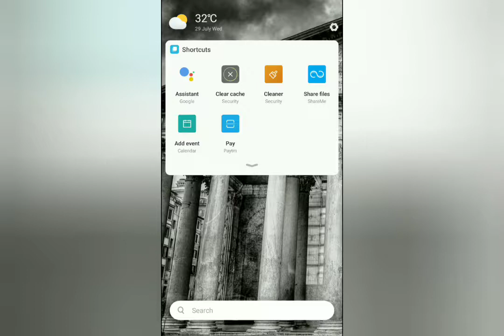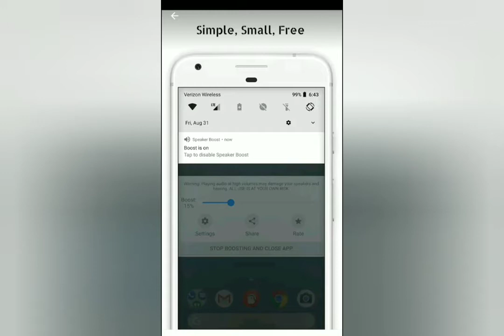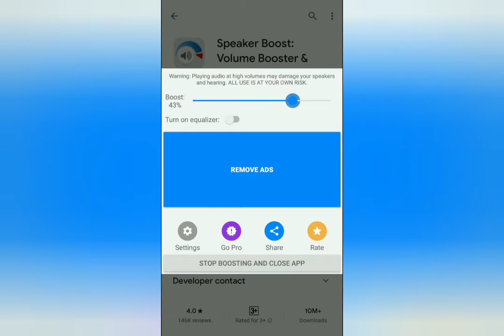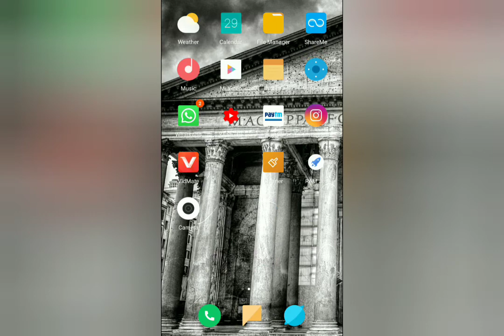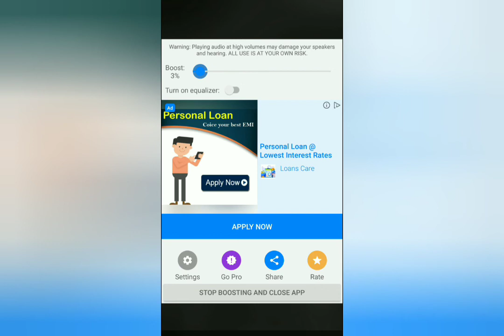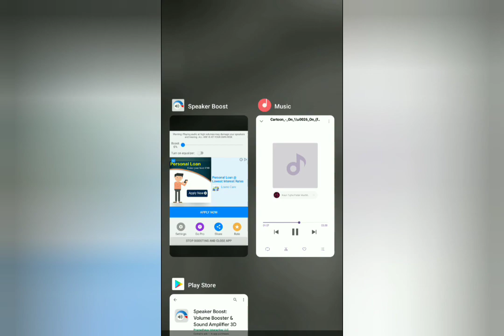mobile phone volume problem solving 2 mint2023 //Android device volume 200% // new trick2023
So guys all problems slove in channel , you joint this channel and any help provide this channel

Share fends

Comments 😍❤️